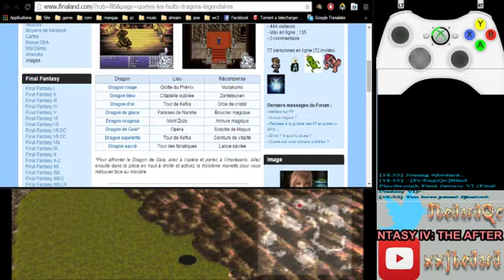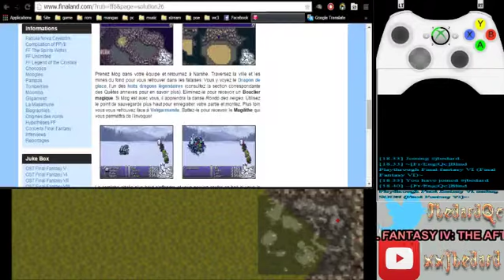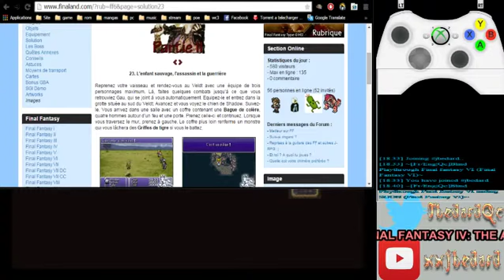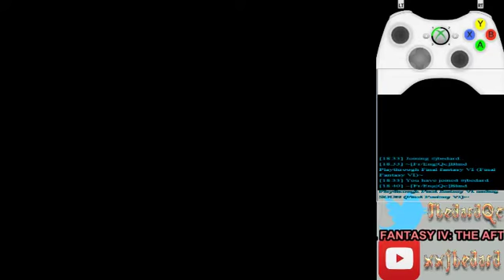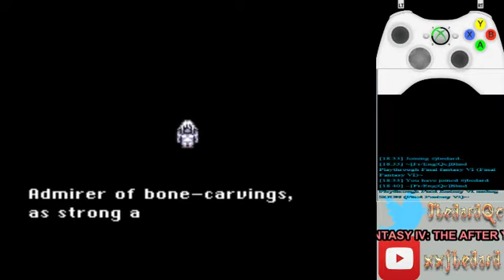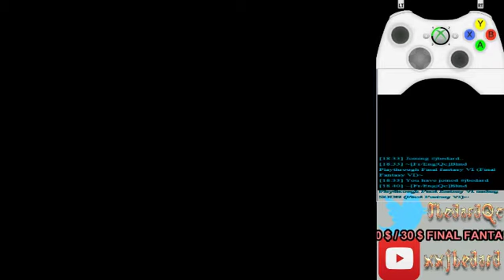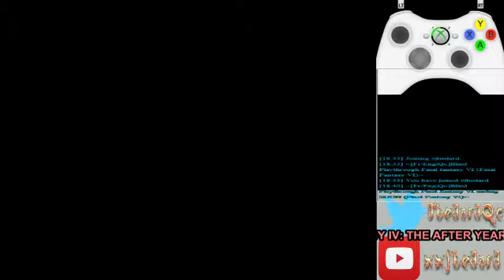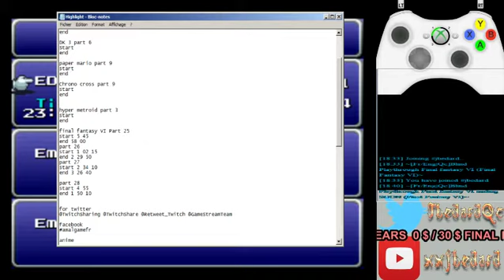Lets Play Final Fantasy VI Part 28